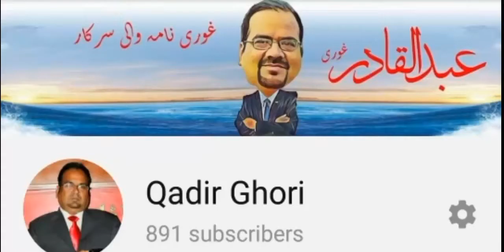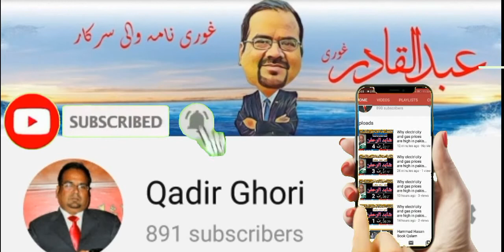Aurat march women's march Islamabad 8.03.2020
Aurat march